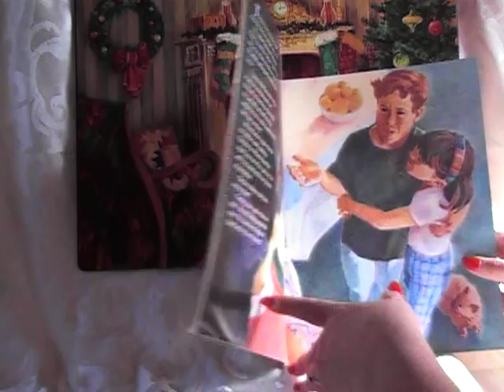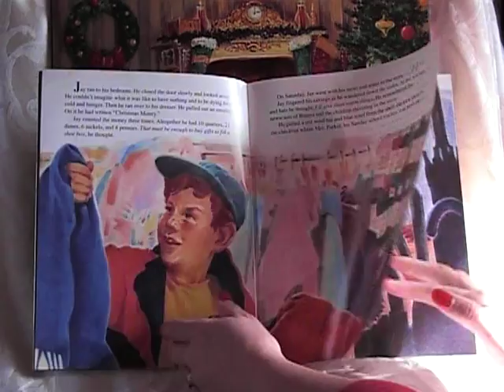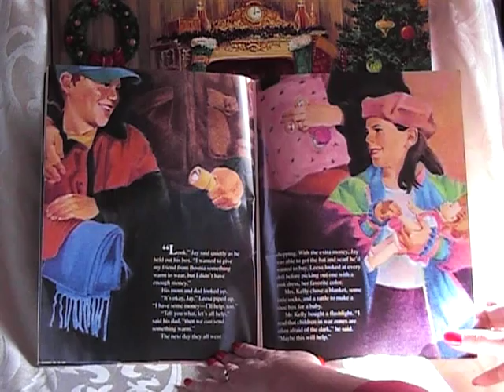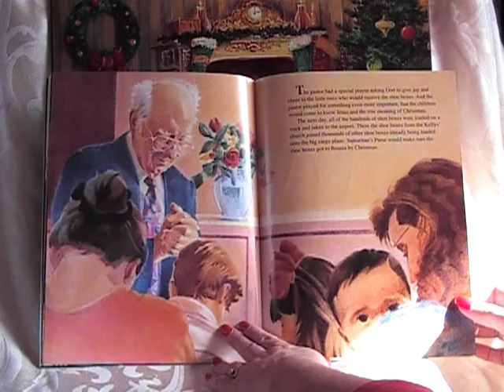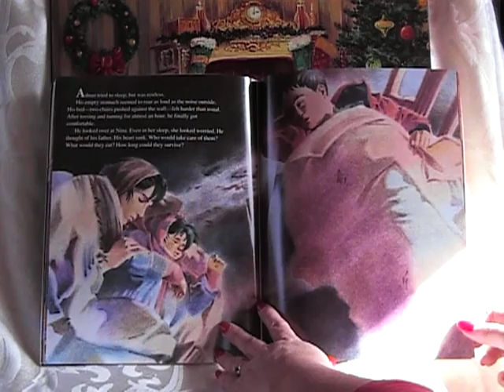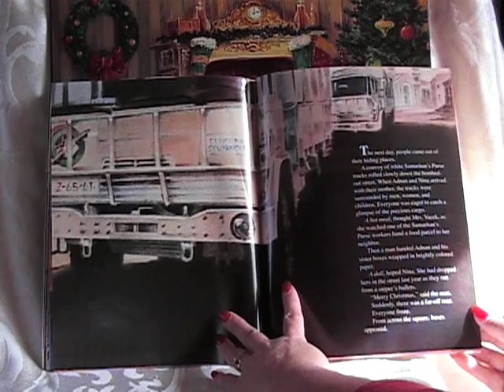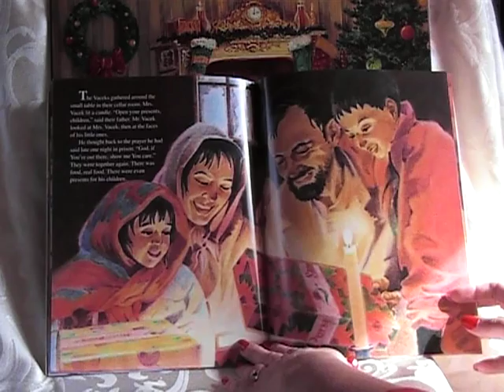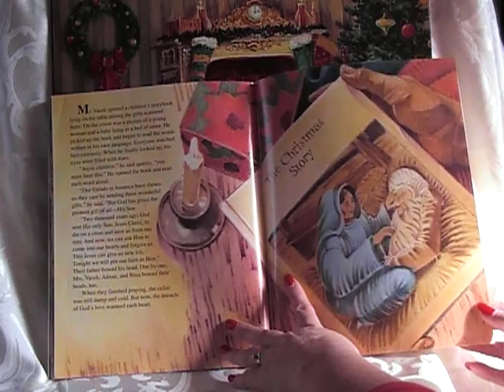Miracle in a Shoe Box: Operation Christmas Child from Samaritan 's Purse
you can find this book and to see lots more books read aloud to kids, and fun stuff for kids, go to Foxtales. This is a Christmas story about a family who participate in the Franklin Graham's Operation Christmas Child from Samaritan's Purse. The family sends a Christmas shoe box to kids in need. Hear the story of how a shoe box gift changes the lives of another family.  If your church is trying to find a Christmas project to do, this is a wonderful book to encourage them to give a Christmas shoebox as a mission project. This book has a prayer of salvation in it, so people can get saved by praying the prayer. Great Christmas gift for children. You can find it at Foxtales. Foxtales has lots of fun stuff for kids including crafts, songs, links galore, and more books read out loud. you can find more online reading for kids and lots of fun and stuff for kids to do. If you like this book, please connect to Foxtales This Christian kids book and Christmas songs are available with many free Christian resources as well. Foxtales has lots of Christian resources including evangelism ideas, how to get to heaven, children's church resources, children's church games, children's church crafts, kid songs, bible stories, Christmas carols, and more!